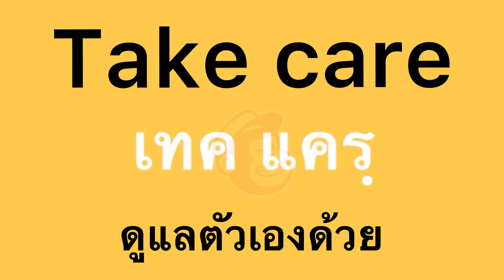ดูแลตัวเองด้วย ภาษาอังกฤษ ฝึกพูดภาษาอังกฤษ ฝึกภาษาอังกฤษ speak thai speak thai easy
ภาษาอังกฤษพื้นฐาน

ภาษาอังกฤษเพื่อการสื่อสาร

ฝึกพูดภาษาอังกฤษพื้นฐาน

ฝึกภาษาอังกฤษพื้นฐาน

ฝึกฟังภาษาอังกฤษ สำหรับผู้เริ่มต้น

ฝึกฟังภาษาอังกฤษ

ฝึกพูดภาษาอังกฤษ ด้วยตัวเอง

ฝึกอ่านภาษาอังกฤษ

ฟังภาษาอังกฤษ

ฟังภาษาอังกฤษก่อนนอน

ฟังภาษาอังกฤษให้เข้าใจ

ฟังภาษาอังกฤษเพลินๆ

ฝึกอังกฤษ

อ่านหนังสือ

อ่านภาษาอังกฤษ

อ่านภาษาอังกฤษไม่ออก

อ่านภาษาอังกฤษให้ออก

เขียนภาษาอังกฤษ

หัดพูดภาษาอังกฤษเบื้องต้น

หัดพูดภาษาอังกฤษ

ภาษาอังกฤษง่ายนิดเดียว

ภาษาอังกฤษง่ายๆ ฝึกอ่าน

ภาษาอังกฤษง่ายๆ พร้อมคำอ่าน

ภาษาอังกฤษในชีวิตจริง

ภาษาอังกฤษในชีวิตประจำวัน

ฝึกพูดภาษาอังกฤษด้วยตัวเอง ฟรี

ฝึกฝน ภาษาอังกฤษ

ฝึกภาษาอังกฤษด้วยตัวเอง

ฝึกเขียนภาษาอังกฤษ

ฝึกเรียนภาษาอังกฤษ

ฟังภาษาอังกฤษทุกวัน

พูดภาษาอังกฤษ

อ่านภาษาอังกฤษ พร้อมแปล

อ่านภาษาอังกฤษ แปลไทย

อ่านภาษาอังกฤษเบื้องต้น

เรียนภาษาอังกฤษออนไลน์

คอร์ส ielts ออนไลน์

คอร์สเรียนออรไลน์ฟรี

เริ่มเรียนภาษาอังกฤษ

สนทนาภาษาอังกฤษ

หัดพูดภาษาอังกฤษด้วยตัวเอง

พื้นฐานภาษาอังกฤษ

english

english learning

basic

basic english

basic english sentences used in daily life

basic daily english sentences

conversation

daily basic english speaking sentences

deep learning

easy english

english basic

english class

english language

english speaking

english to cantonese

english conversation

english learn

easy listening

easy daily english sentences

easy daily use english sentences

english practice

language

languages

language learners

learn easy

let’s learn

lets learn

learn

learning languages

learning english

learn english

listening

listening english

listen english practice

listen english

listen

love language

online learning

on repeat

often

practice

repeat

repeat sentence

repeat it

say

say it

simple daily english sentences

simple daily use english sentences

simple daily life english sentences

simple daily using english sentences

speak

speak english

speak video

speak now

speaking

speaking english

speak languages

speak thai

speak thai easy

speak thai for 24 hours

spoken english

step

studying

study

the conversation

what language do they speak in china

youtube video

youtube videos